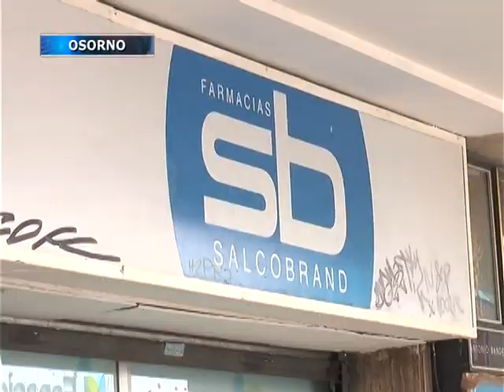La ACO valora fallo de la corte sobre farmacias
La Asociación de Consumidores de Osorno valoró la resolución de la Corte de Apelaciones, que declaró admisible demanda colectiva del SERNAC por colusión de farmacias Ahumada, Cruz Verde y Salcobrand.